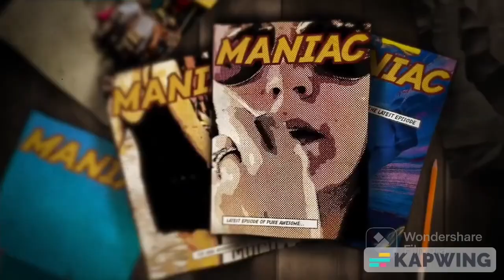Red Pulley Productions/Maniac/Kitchen Door Inc./Valhalla Entertainment/Regency Television (2009)